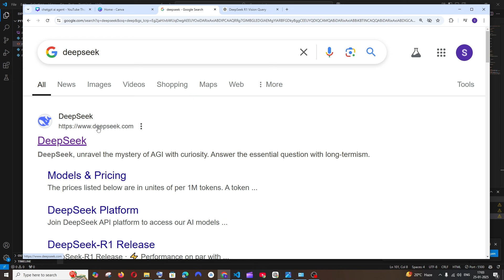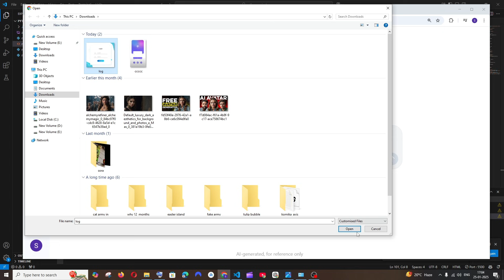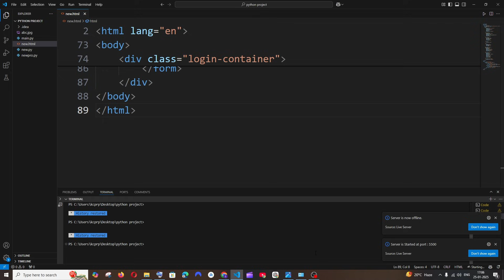DeepSeek R1 Coding - Testing Screenshot to Code Conversion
In this tutorial we will see how to use deepseek's r1 open source ai model to convert screenshot to code